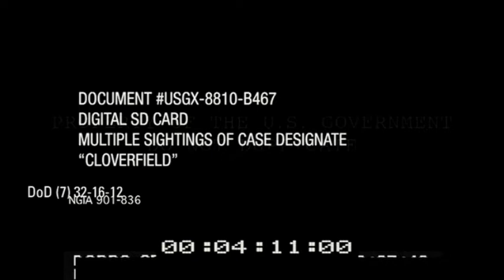Greet Death - Explosions in the Sky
My third visual... Compiled on iMovie using clips from Cloverfield. Set to EITS' "Greet Death."